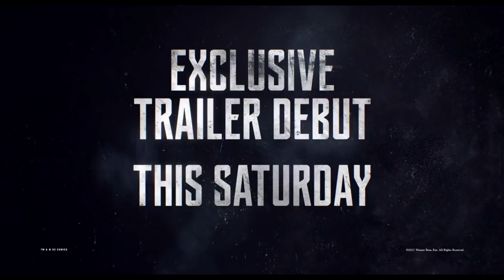Justice League 'Wonder Woman' Sneak Peek (2017)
Justice League Sneak Peek (2017): Check out the new Justice League sneak peek starring Gal Gadot, Amy Adams, and Ben Affleck!